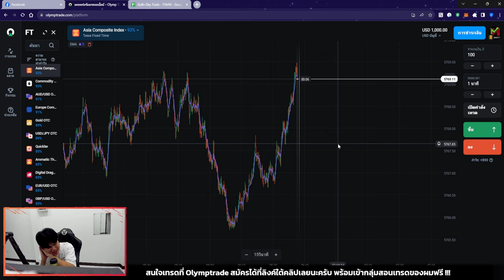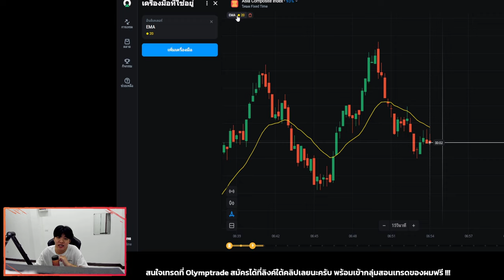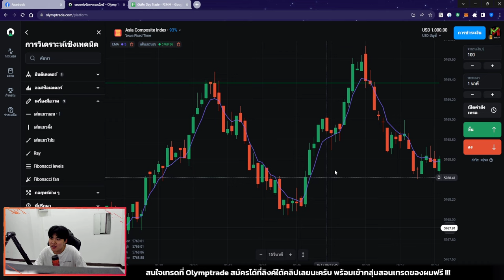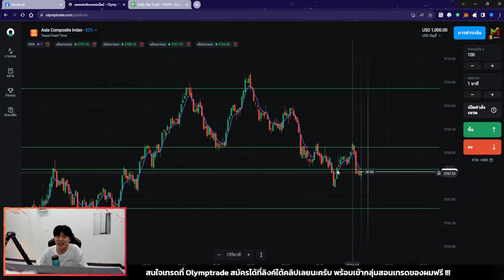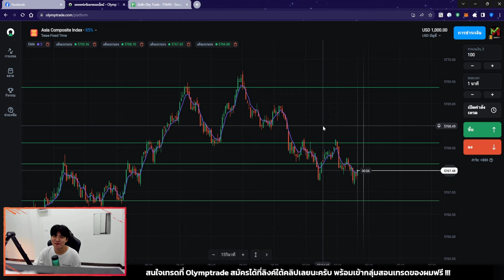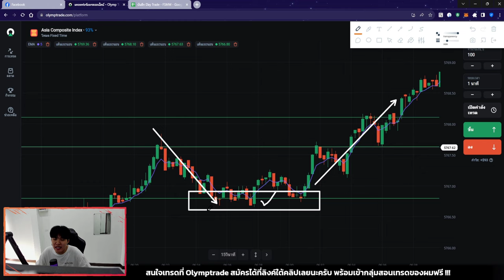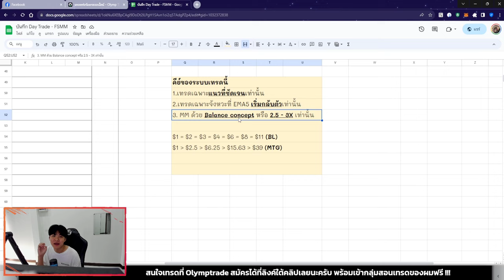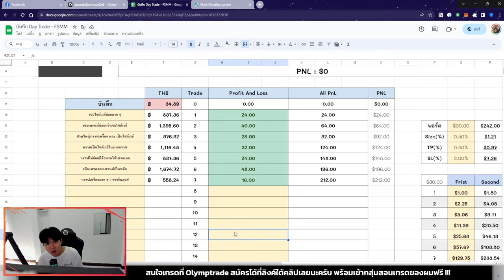แชร์ระบบเทรด ที่ผมใช้ทำกำไร $20 - $30 ต่อวัน ในช่วง 7 วันที่ผ่านมา 😍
คลิปสอน MM แบบ Balance concept (นาทีที่ 22 นะครับ)